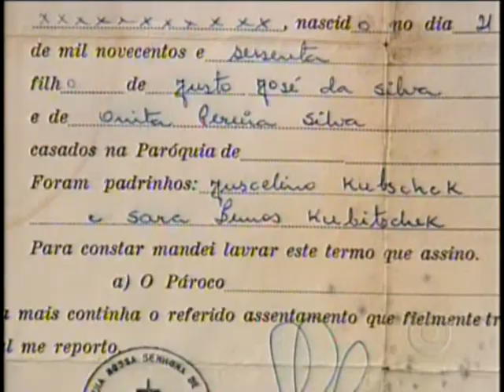Brasília 50 anos